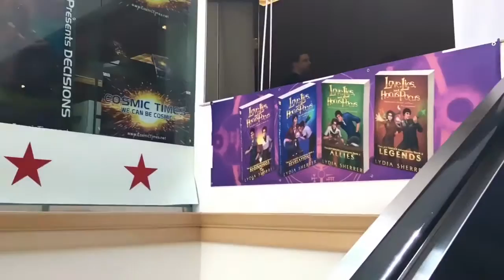Daddy debuts his Jay Garrick costume at Louisville's Fandom Fest. Highlights!